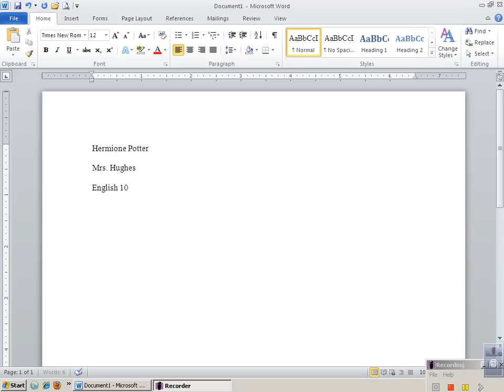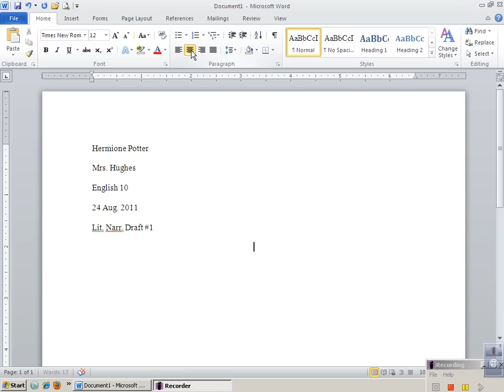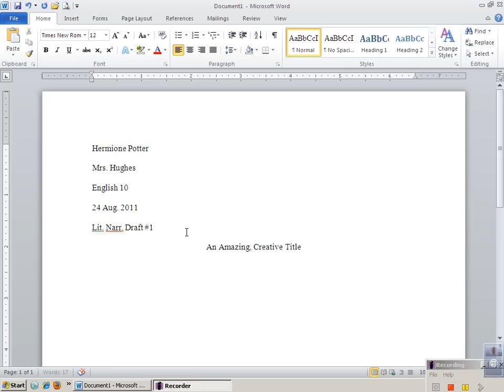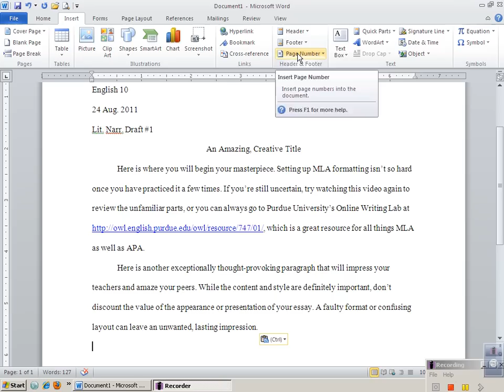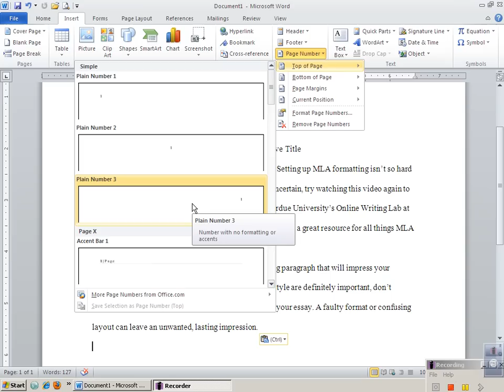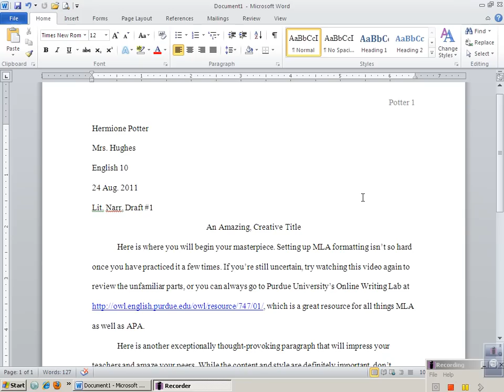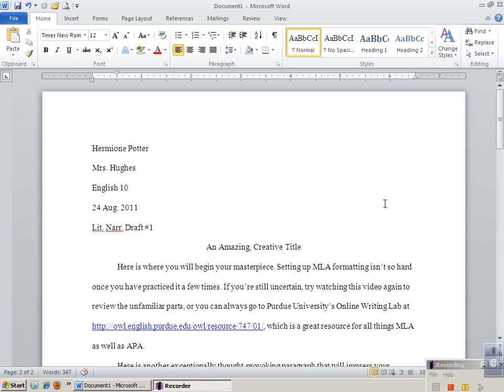Setting Up MLA Header with Microsoft Word 2010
This video demonstrates how to correctly set up a first-page heading or title block in Microsoft Word 2010 using MLA formatting requirements. Additionally, it walks through creating a header with last name and page number on the second and subsequent pages of a document.